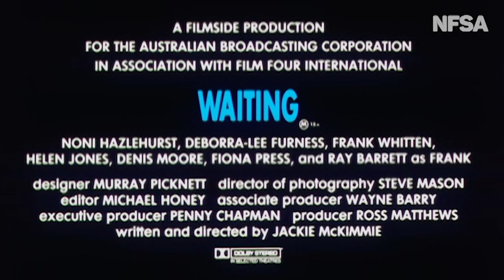Waiting (1990) – Trailer – SFF 19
Noni Hazlehurst plays a surrogate mother about to give birth, who welcomes her closest friends to her isolated rural shack. McKimmie’s second feature is a gem.

Jackie McKimmie’s second feature stars the luminous Noni Hazlehurst as Clare, a pregnant woman awaiting the birth of her first baby. She lives in a shack in the bush with an outside dunny, and her only neighbour is the elderly Frank (Ray Barrett), who lives in a caravan nearby. Clare’s friends, Sandy (Helen Jones) and Michael (Frank Whitten), have made an arrangement with Clare to be the surrogate mother of their baby. Also present to help celebrate the birth are journalist Diane (Deborra-Lee Furness), who has been living in London and arrives with her latest lover (Denis Moore), and feminist filmmaker Terry (Fiona Press), who is accompanied by her teenage daughter (Noga Bernstein). It’s a frank and beautifully-made film about friendship, sexual politics and infidelity, with exquisitely photographed scenes of chaos as the little house fills with people who bicker, joke, quarrel, consume lots of food and booze – and await the arrival of the baby, that seems a long time coming. Hazlehurst, who was genuinely pregnant when the film was made, is the calm centre of the drama, and gives one of her finest performances.

Directed by Jackie McKimmie  1990  Australia  95 minutes  M